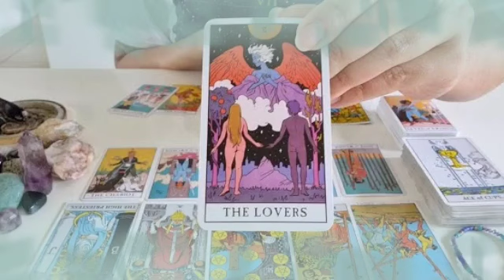برج العقرب من 3 إلى 10 آيلول 2024 // امر يتحقق👌فرحه في أرض دارك♥️دا حب عمرك وبيجري ورك😍